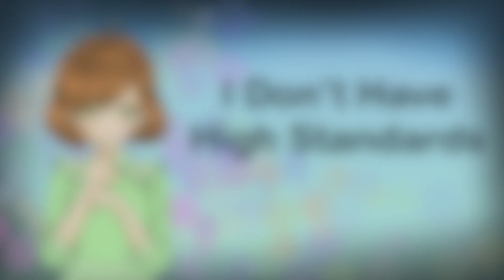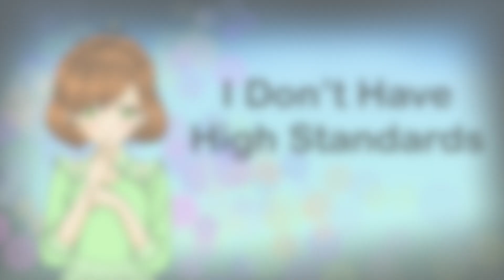[ASMR] (F4A) A Royal Catastrophe [wholesome] [soft-spoken] [Princess x Listener]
The royal life is such a pain...

Like my art? Commission some art from me by dming me on twitter